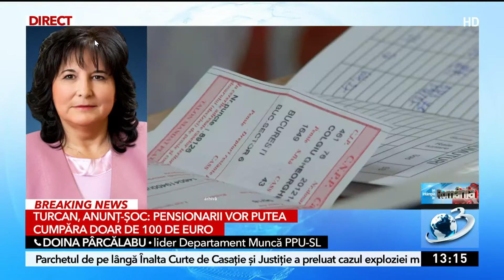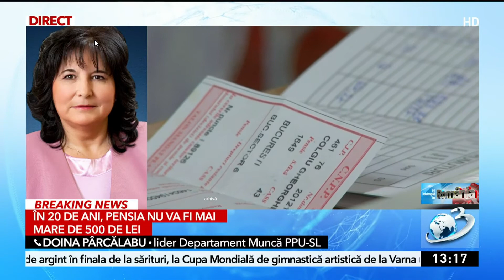Doina Pârcălabu despre faptul că pensionarii ar putea avea pensii în valoare de 500 de lei